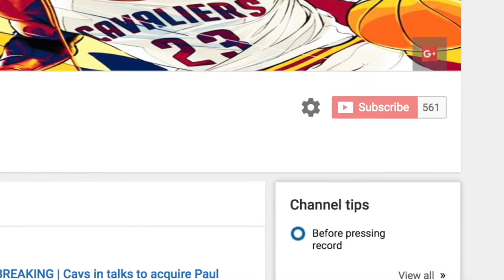| BREAKING | Chris Paul TRADED to the Houston Rockets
Huge shout out to khammy_vilaysing for the intro.